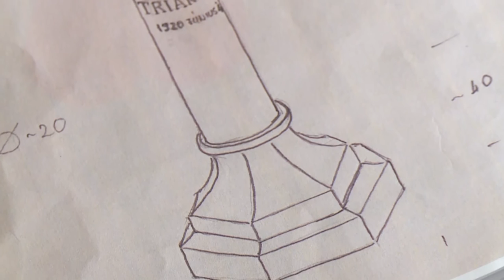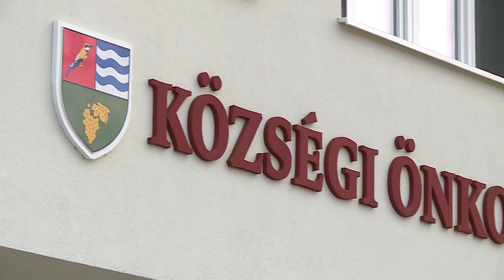Fejlesztések és emlékmű avatás Ecséden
2017-re is komoly tervei vannak Ecsédnek.  A Gondozási Központ tetejét és a ravatalozót is felújítják, a Szabadság utcában pedig elkészítik a trianoni emlékművet, amelyet a Nemzeti Összetartozás Napján avatnak. Ezen kívül már a járda felújítási és építési munkák is elkezdődtek a településen.